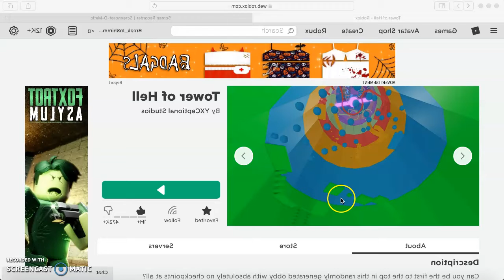Toh noob is back...